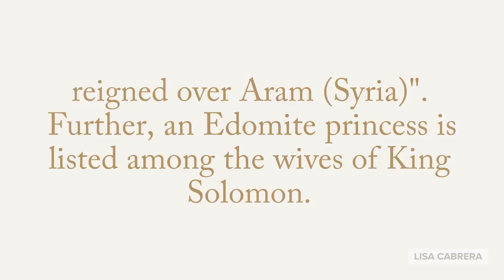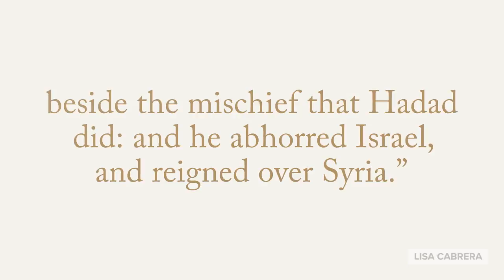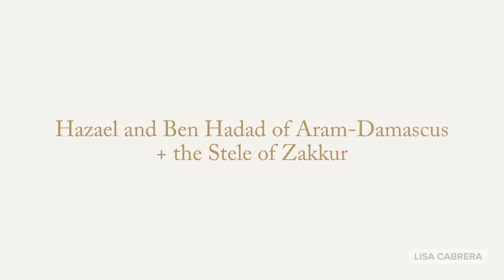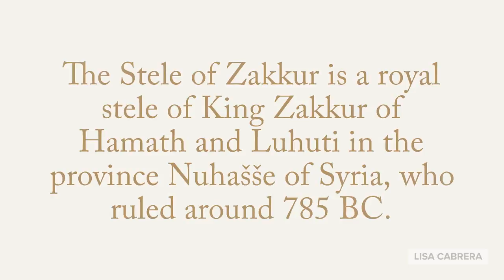King Hadad of Edom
King & Queen of Edom